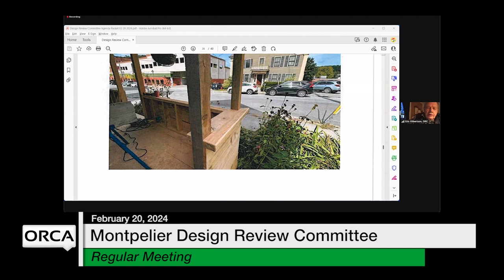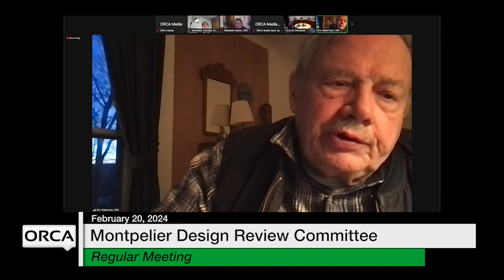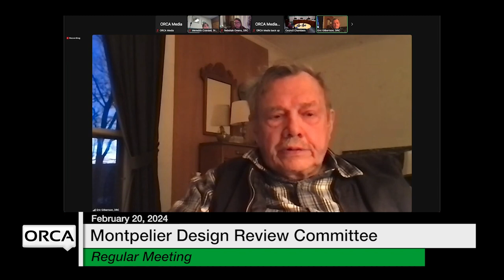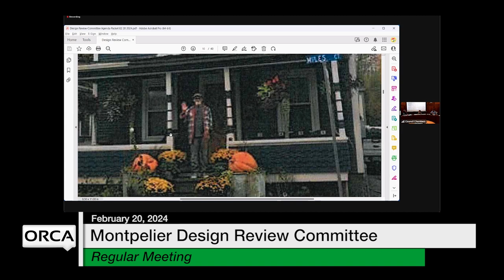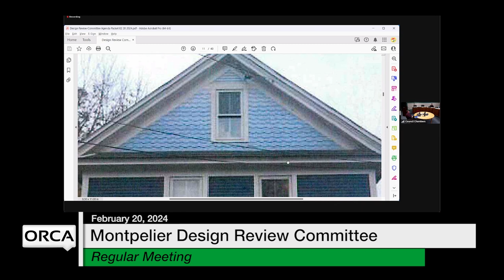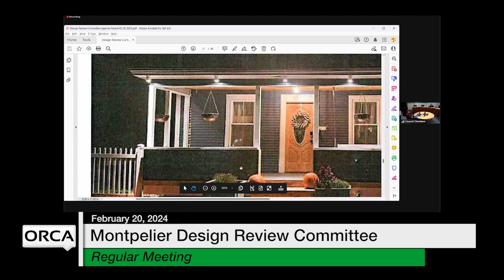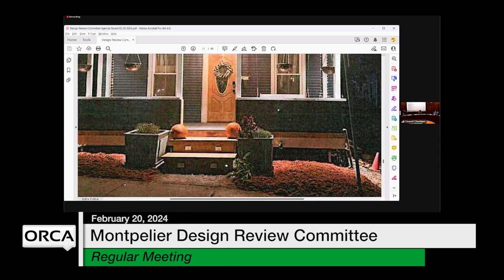Montpelier Design Review Committee - February 20, 2024 [MDRC]